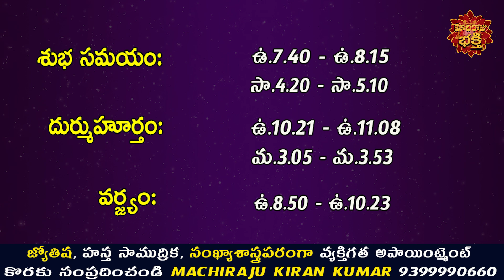రేపు ఫాల్గుణ మాసం మొదటి రోజు 12 రాశుల వారు ఇలా చేస్తే ప్రతి పనిలో విజయం కలుగుతుంది |Machiraju Bhakti